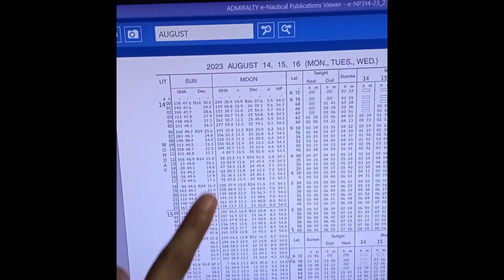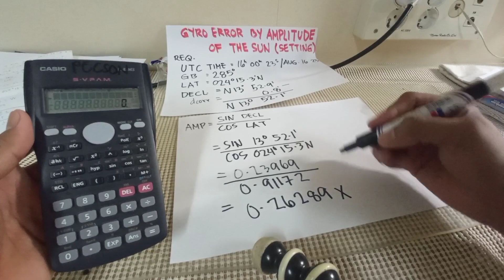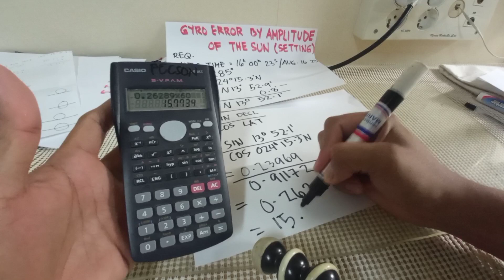AMPLITUDE OF THE SUN|GYRO ERROR CALCULATION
This video shows how to calculate Gyro error by amplitude of the sun (Sun setting).